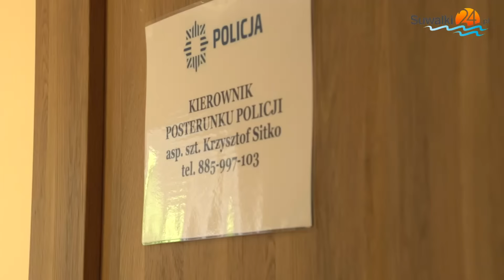Posterunek w Bakałarzewie znów czynny. Koniec z policją na telefon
Po trzech latach policja wróciła do Bakałarzewa. Na nowo otwarty posterunek obsługiwać będzie teraz pięciu policjantów, a dzielnicowi obszarem działania obejmą też gminę Raczki. Niewykluczone, że wkrótce mundurowi wrócą również do Szypliszk.